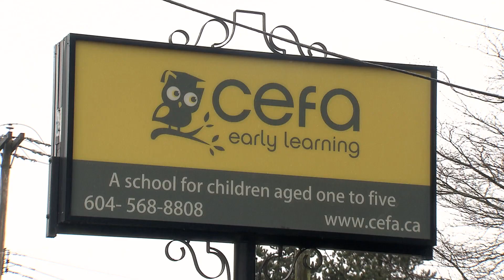Daycare Rate Hike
CTV News at 6